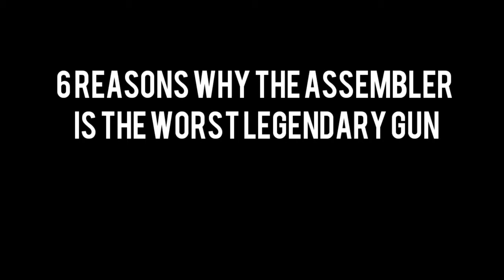6 Reasons why the assembler is the worst Legendary gun in Crossout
this one is actually true tho